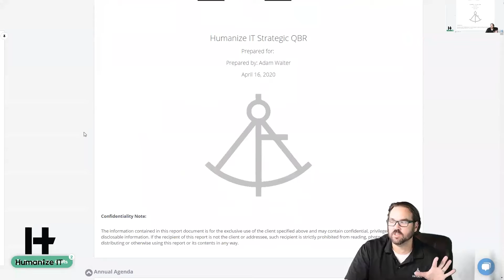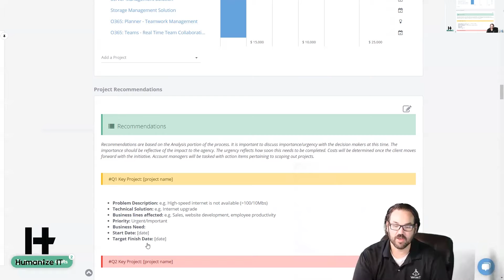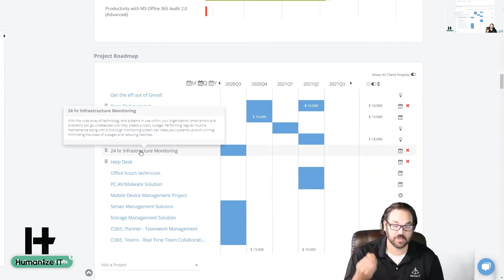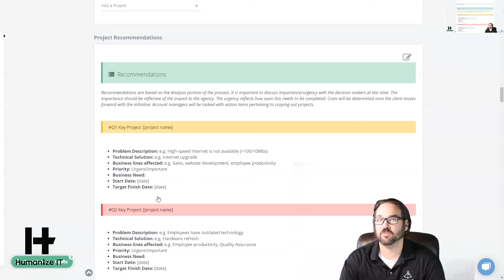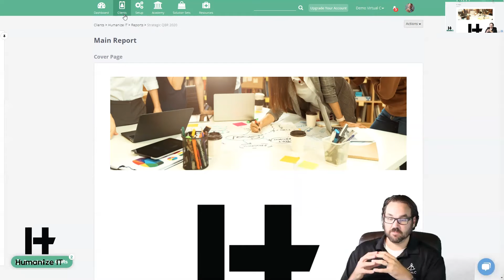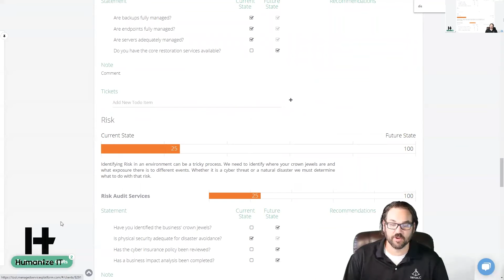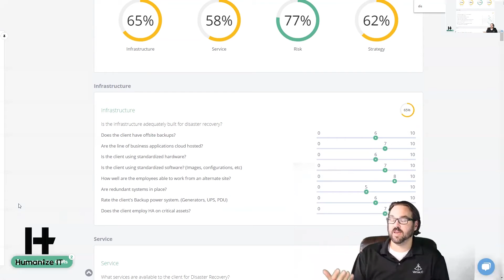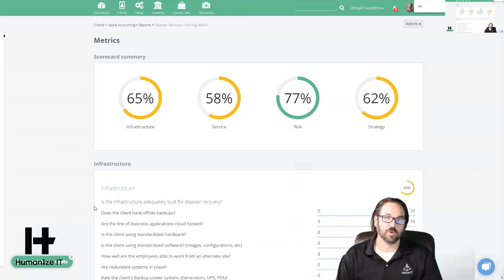Community Update 51